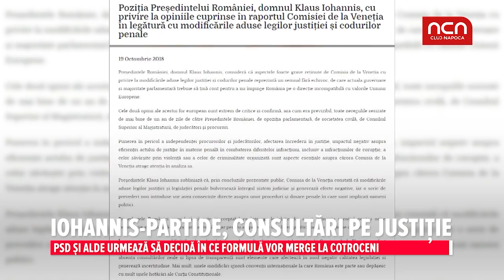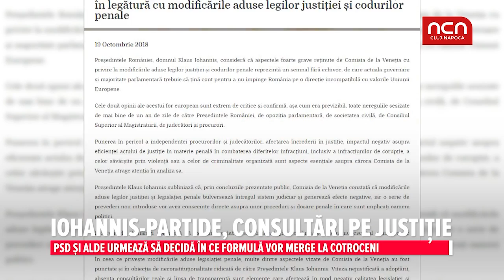Iohannis-partide, consultari pe justitie